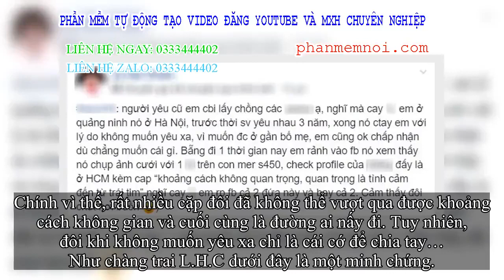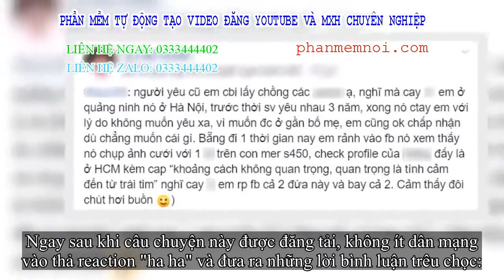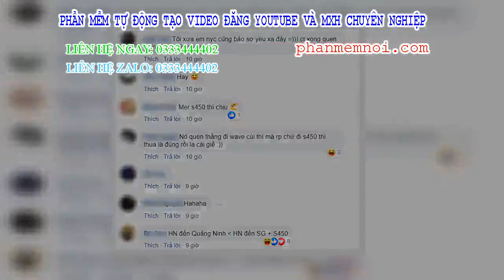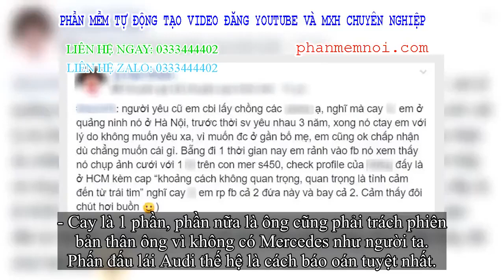✅ Bạn gái chia tay vì yêu xa nhưng lại khoe người thế hệ với caption 'khoảng cách không quan trọng',